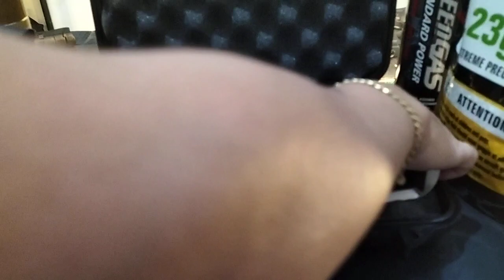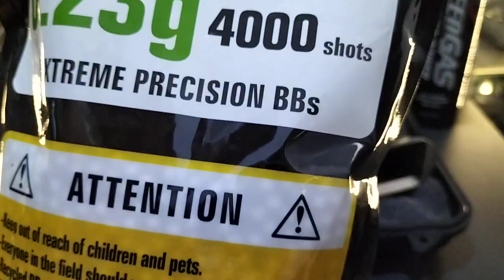WE Tech Hi Capa 2011 I-Rex with Full Automatic video testing before packing bound to Sampaloc Manila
All units will undergo Quality Check inspections prior to video testing.
*NO FIREARM BEING SOLD IN THIS POST*

✓Shop Name :  Fifth Generation Hobby Shop
✓Shop Address:  14B Corinthian Street Mt. Carmel Homes, Brgy Pantoc, Meycauayan Bulacan
✓Google Map - Fifth Generation Hobby Shop

✓🚚We deliver anywhere in the Philippines
✓ We accept cash on delivery within NCR, Bulacan, Rizal, Cavite